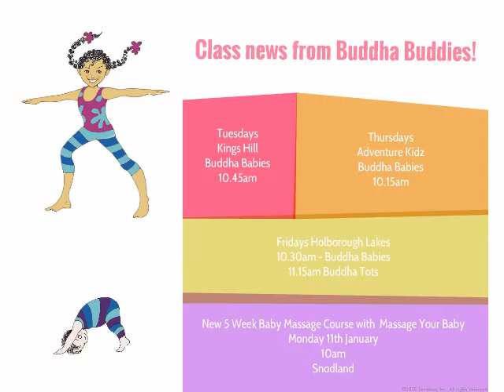2016 Class Newsletter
Details of our new Timetable for Baby Yoga and Tots Yoga from January 2016